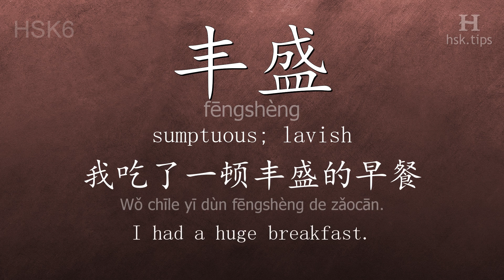Chinese HSK 6 vocabulary 丰盛 (fēngshèng), ex.1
In this video the chinese character is from HSK level 6. And it is "丰盛", pinyin: "fēngshèng", which means "sumptuous; lavish".
Listen to native mandarin speakers saying "丰盛" and the example: "我吃了一顿丰盛的早餐。", it means "I had a huge breakfast."